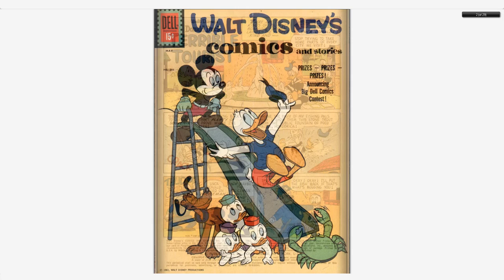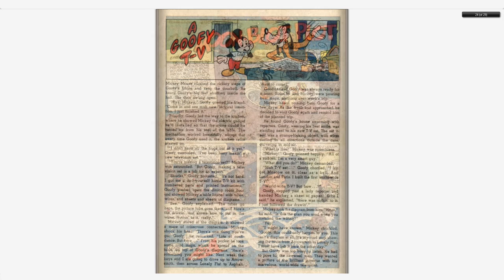Walt Disney's Comics And Stories 248 Dell